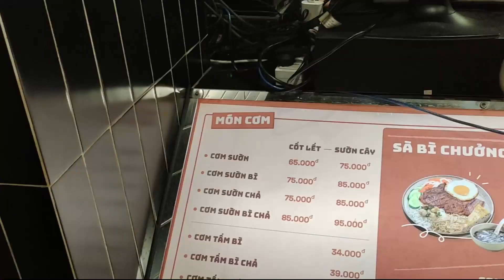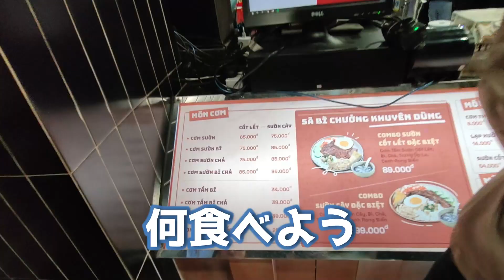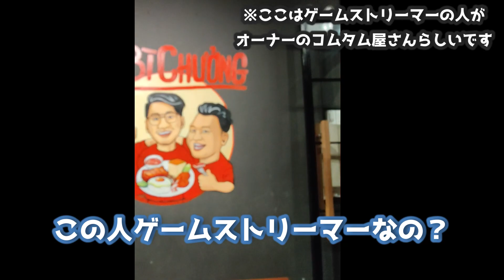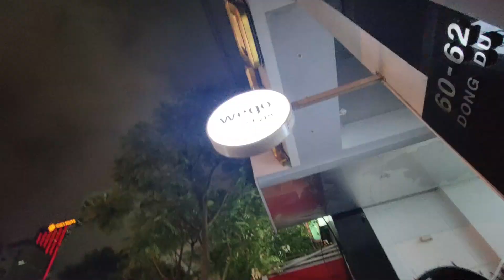ベトナム人女性をちょっとだけ困らせてみた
SNS